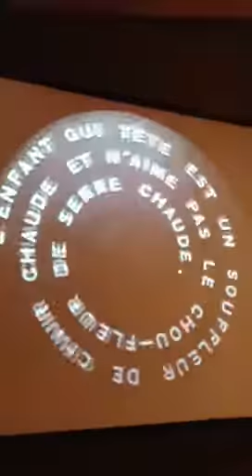Anemic Cinema, 1926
by Marcel Duchamp (attributed to his alter ego, Rrose Sélavy)